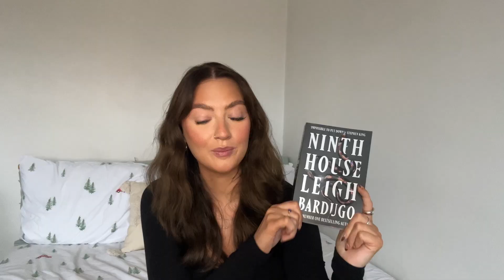i wrapped all of the books on my tbr & blindly picked them for my december reads | bookmas day 3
hellooo welcome to bookmas day 3!! today i blindly chose my december tbr BUUUT with a christmassy twist.. i wrapped up all of my books first!